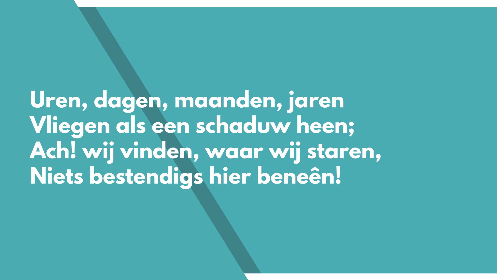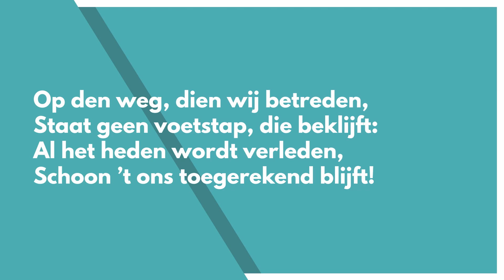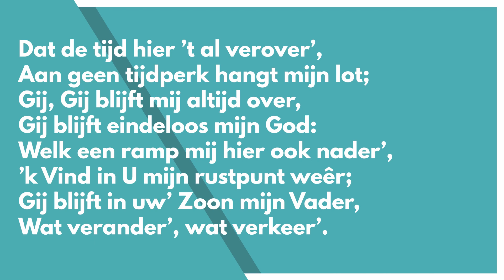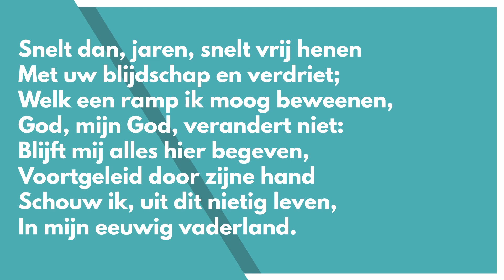Uren, dagen, maanden, jaren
Alle instrumenten en alle stemmen worden bespeeld door Arnold Brussaard. De opname van de muziek wordt gedaan in de huiskamer. We wilden met een vrisse start beginnen voor het nieuwe jaar vandaar de nieuwe look.